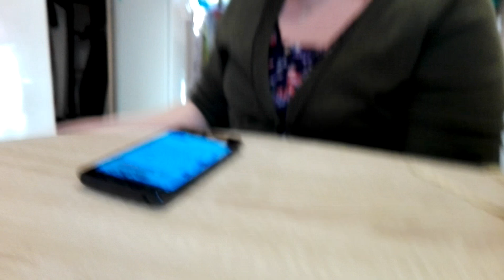Napi Cukiság - Muki kiskorában ismerkedett a Kamerával és a Paprikával :D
Napi cukiságként jön Muki, szeretnétek még vele videót? :D
Nektek milyen háziállatotok van és mi a nevük? Írjátok meg kommentben! ♥